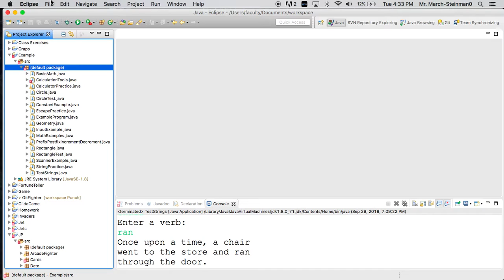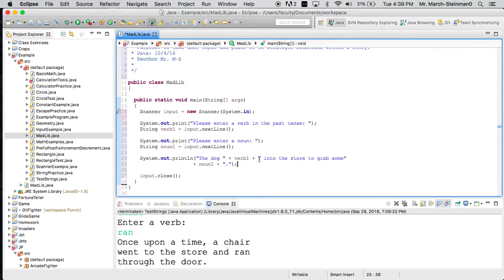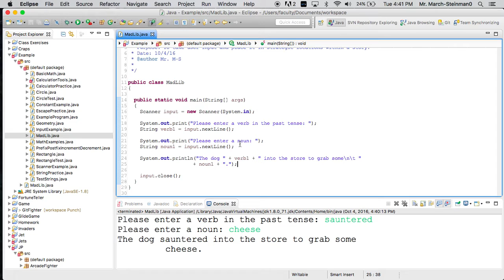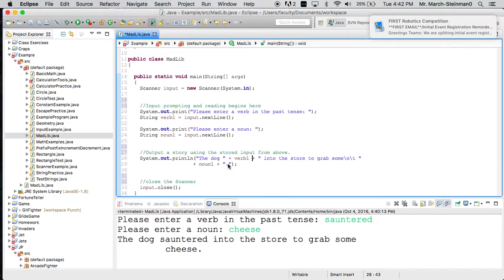MadLib Project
How to create a simple Mad Lib project using the Scanner class.